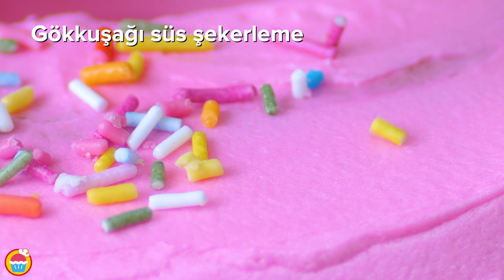Leziz Tatlar | Flamingo Pasta Yapıyoruz! Şeker Hamurundan Flamingo Yapımı! Pasta Süsleme Fikirleri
Her zaman aynı görünen pastalardan sıkıldınız mı? Partiniz için özel ve ilgi çekici bir pasta mı yapmak istiyorsunuz? İşte Flamingo pasta tam size göre. Yaz partileri, havuz başı partileri ve tüm özel günleriniz için yapabileceğiniz bu pasta ile unutulmayacak bir parti hazırlayacaksınız!

Kanalımız Hakkında
Leziz Tatlar sizlere hem gözlerinize hitap edecek hem de ağız tadınızı şenlendirecek  hazırlaması kolay tatlı tarifler sunacak. Tatlının adını ya da kutlama sebebinizi belirleyin ve tüm istedikleriniz masanızda olsun. Ve bu tariflerin en iyi yanı - tamamen kendi kendinize hazırlayabileceğiniz tarifler olmaları. Hadi arkadaşlar, dünyayı daha tat-lı bir hale fırınlayalım!